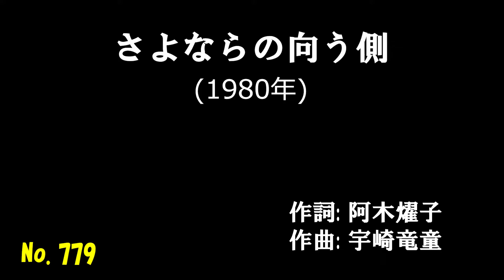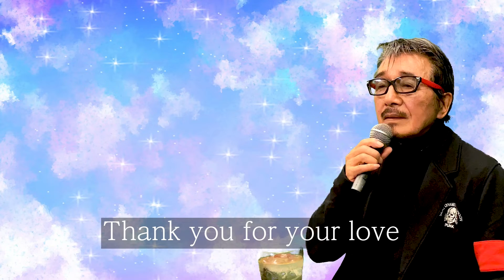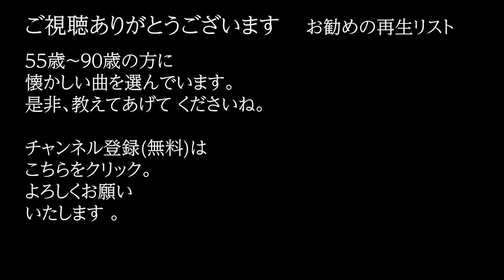「さよならの向う側」 字幕付きカバー 1980年 阿木燿子作詞 宇崎竜童作曲 山口百恵 若林ケン 昭和歌謡シアター ～たまに平成の歌～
「さよならの向う側」 1980年 阿木燿子作詞 宇崎竜童作曲。オケは、田渕愛智が作成したものを使用。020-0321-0  ISWC: T-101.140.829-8

77歳の若林ケンがグラス片手に歌う動画を、毎日19時に１つずつ公開しています。

さよならの向う側 (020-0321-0)
　　　　　　　　　　　　　　　　　　　　作詞: 阿木燿子
　　　　　　　　　　　　　　　　　　　　作曲: 宇崎竜童
　　　　　　　　　　　　　　　　　　　　歌手: 山口百恵
何億光年 輝く星にも 寿命があると
教えてくれたのは あなたでした
季節ごとに咲く 一輪の花に 無限の命
知らせてくれたのも あなたでした
Last song for you, Last song for you
約束なしの お別れです
今度はいつと言えません
あなたの燃える手 あなたの口づけ
あなたのぬくもり あなたのすべてを
きっと 私 忘れません
後姿 みないで下さい
Thank you for your kindness
Thank you for your tenderness
Thank you for your smile
Thank you for your love
Thank you for your everything
さよならのかわりに

眠れないほどに 思い惑う日々 熱い言葉で
支えてくれたのは あなたでした
時として一人 くじけそうになる 心に夢を
与えてくれたのも あなたでした
涙をかくしお別れです
いつものように さり気なく
あなたの呼びかけ あなたの喝采
あなたのやさしさ あなたのすべてを
後姿 みないでゆきます